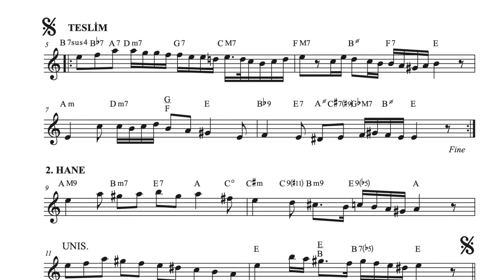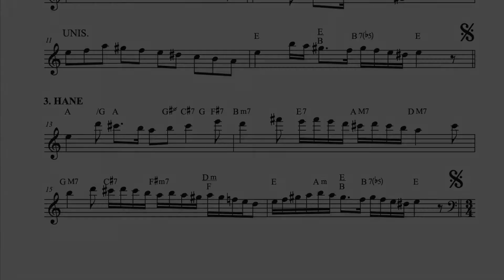Suzidil Saz Semaisi - TOKER TRIO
From the TOKER TRIO Concert @Nardis JazzIstanbul, Nov. 6, 2019
Hakan Ali Toker, Piano
Murat Süngü, 5-String Cello
Erdem Göymen, Drums

Arranged by Hakan Ali Toker

Audio engineer: Hakan Çetinkaya
Cameras: Hakan Kurşun, Fırat Balkan
Editing: Hakan A. Toker